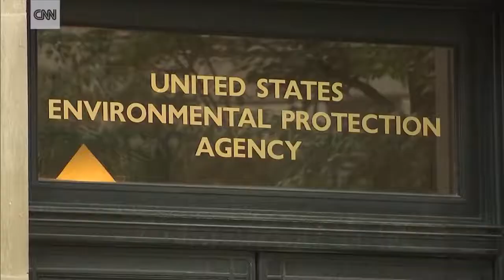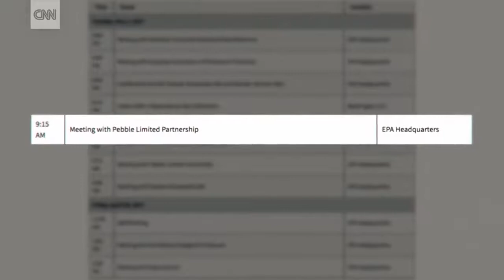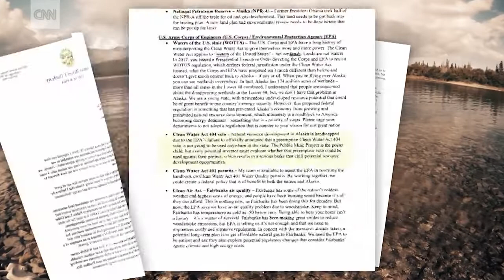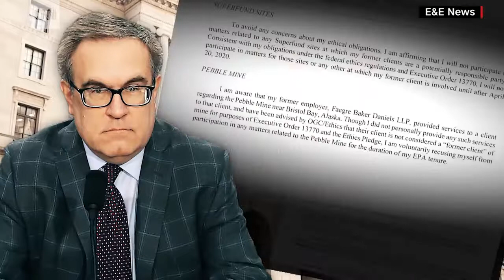EPA scientists shocked by decision after Trump’s meeting, sources say